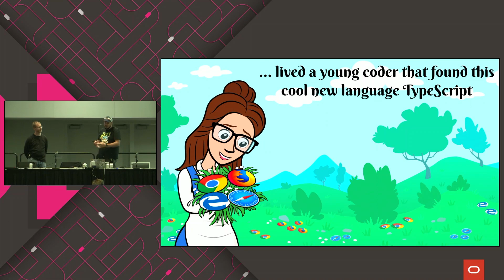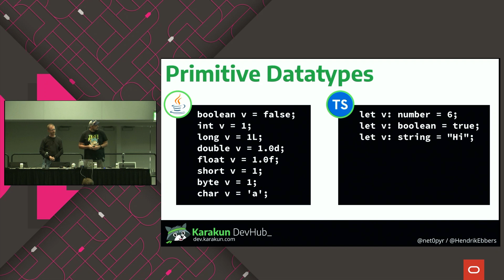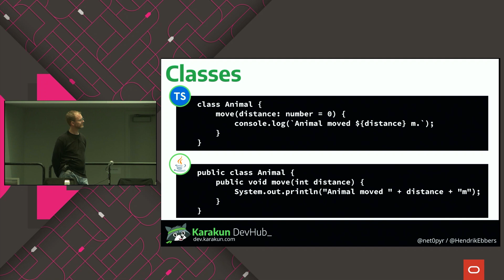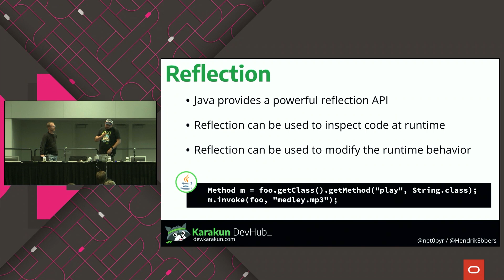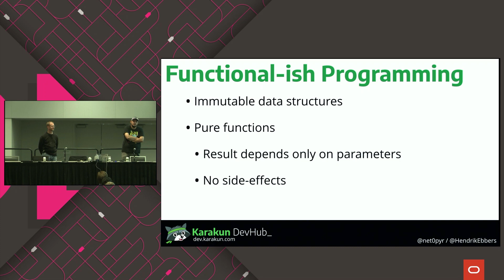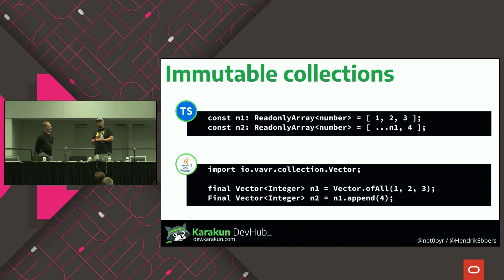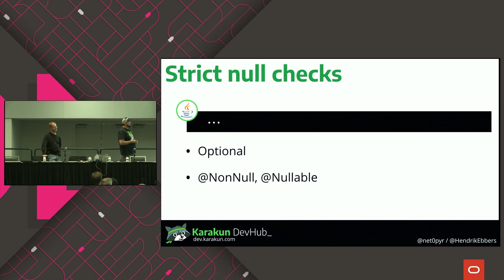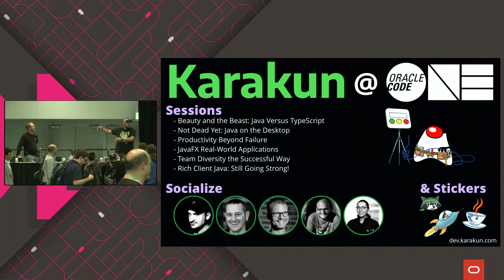Beauty and the Beast: Java Versus TypeScript